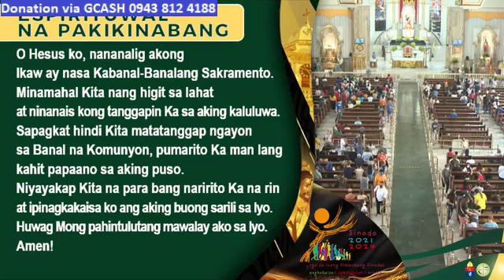QUIAPO CHURCH LIVE TV MASS TODAY 9:00 AM JUNE 08, 2023 - THURSDAY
Rev. Fr. Earl Allyson Valdez